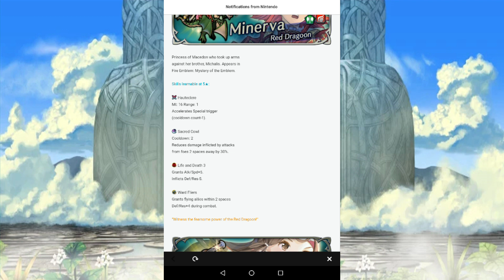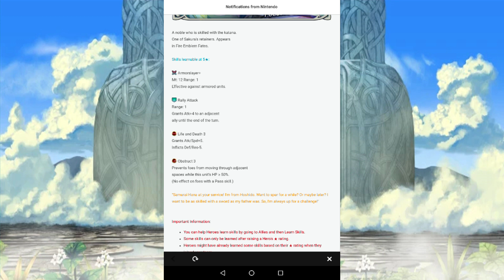Are you serious right now? Okay we need to have a Talk - Fire Emblem Heroes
FINAL WARNING.